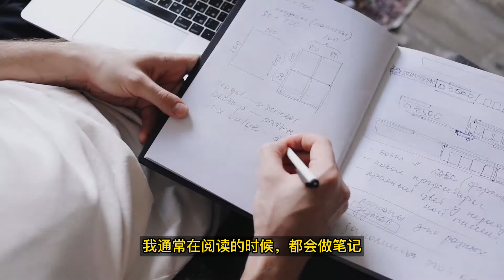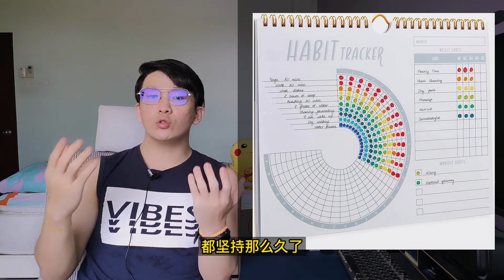5个坚持好习惯的简单技巧 | 自律的秘密分享 | 让自己自律上瘾 | 旭浩的知识储备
今天来跟大家讲个人生难题：如何拯救拖延症，爱上自律？
5个自律的简单技巧 ，拯救拖延症，让我们一起变优优秀！
如何自律？微习惯让自律变的简单！
五步打造微习惯，简单到没办法失败习惯。
超简单任务，不需要动力，自我损耗低，容易长期坚持，不会害怕开始。
不自律真的不是因为懒，只是用错了方法。
起始的目标小到难以置信，不会让人产生抵触心理，每次都可以轻松完成。
微量开始，超额完成？摆脱自我高期待。
如何自律的生活，如何自律阅读，如何自律学习，如何自律减肥，如何自律健身，跑步，快速减肥，减轻拖延症？
时间轴：
0:00 开头
0:17 细节化你的习惯
1:20 好的环境
4:14 好的圈子
6:28 偶像，你学习的对象
7:21 让好习惯上瘾
8:14 记录和追踪你的习惯（Habit Tracker）
9:19 总结
10:05 忠言逆耳——大家都知道可是不去做的事